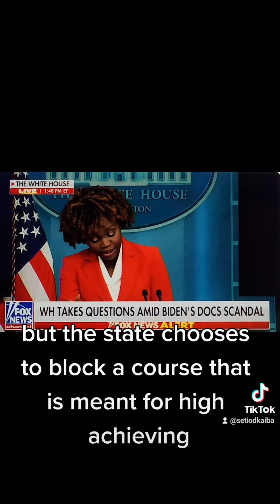January 21, 2023